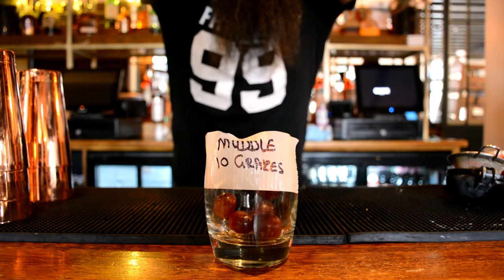Super Refreshing Chalice of Life • Vodka Based Cocktail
Bar: The Royal Windsor
Location: Windsor, Uk

The chalice of life is a vodka based cocktail designed by local @the_bearded_bartender in the uk.
Our bartender really dug deep on titling his cocktail as they were actually designed for a friends baby shower! With the off chance it’s a girl they would name her Eva. Our barman using his Latin understanding chose chalice of life as Eva translates to life.

Ingredients
• 10 Muddled Grapes
• 125ml Rose Wine
• 25ml Vodka
• 15ml Lemon Juice

Method
1. Muddle your 10 grapes.
2. Pour in the rest of your ingredients.
3. Add ice to your shaker and shake!
4. Add cubed ice to a wine glass.
5. Double strain your cocktail into wine glass.
6. Garnish with lemon peel and grape.